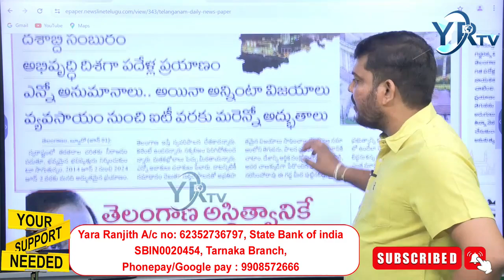గెలిచిన కేసీఆర్ తెలంగాణ మరో ముందడుగు...? | YR TV Telugu